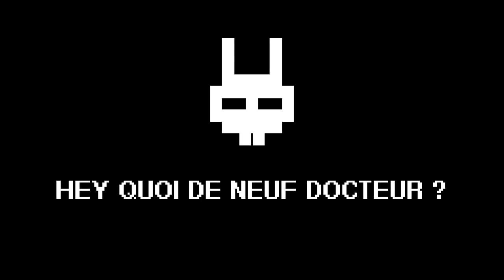Full Set Nes 022 The Bugs Bunny Birthday Blowout